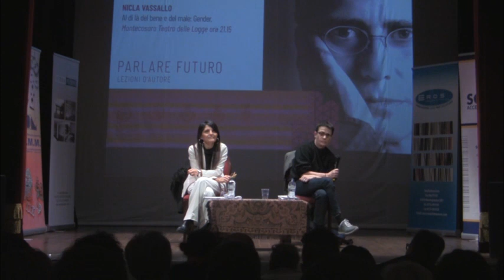Parlare Futuro 2020: Nicla Vassallo. Integrale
Rassegna a cura di Oriana Salvucci
Video di Alberto D'Agostino